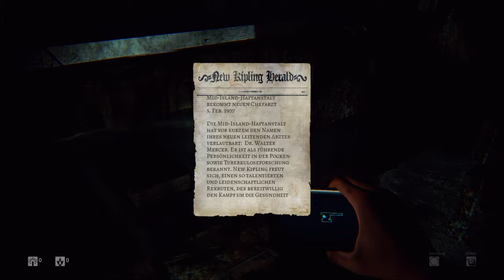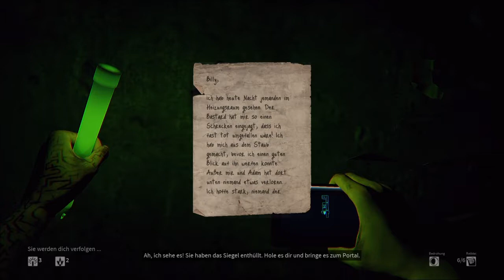Daylight - 1. Siegel - Das böse Erwachen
diesmal heiße ich euch "Willkommen in der Hölle". Es geht diesmal um Daylight, wie ich finde ein ziemlich guter Horrorschocker.
Mir haben sich oft genug die Rückenhaare aufgestellt.

Worum geht im Spiel:
Du wachst in einem Menschen verlassenen Krankenhaus auf und erforschst in deinem Versuch, von dort zu entfliehen, die dunkle, kriminelle Vergangenheit dieser Einrichtung, wobei dir nur die Beleuchtung deines Mobiltelefons zur Verfügung steht.

LG Ratte

Hinweis:
Leider kann dieses Video nicht dazu dienen, alle Sammelgegenstände zu finden oder gar euch bei schwierigen Entscheidungen zu helfen, da sich das Spiel jedes mal ändert.
Das heißt das sich die Level nach jedem Neuen Spiel, neu zusammen setzen aus einer Art Baukastensystem. Was ein Interessantes aber kein neues Konzept ist, leider lässt ein dass das Spiel auch Spürren.
Die Abschnitte sind sehr eintönig und ganze Räume kommen einem recht bekannt vor.

Artikel:
Artikel aus dem PSStore
Tipps und Tricks (Vorsicht!!! Wird euch das Spiel kaputt machen)

Altersfreigabe:
USK 16
PEGI 18

Quelle:
Bild